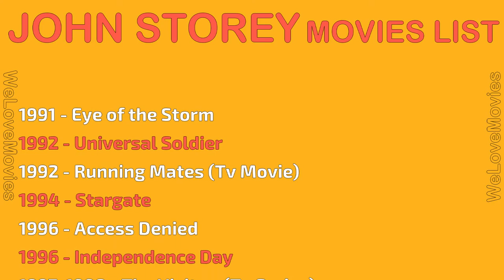JOHN STOREY MOVIES LIST